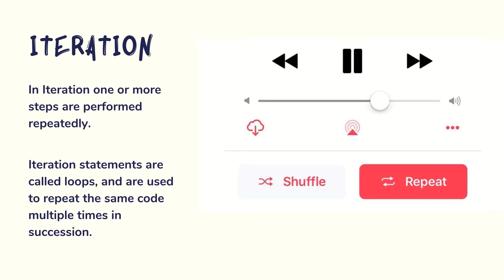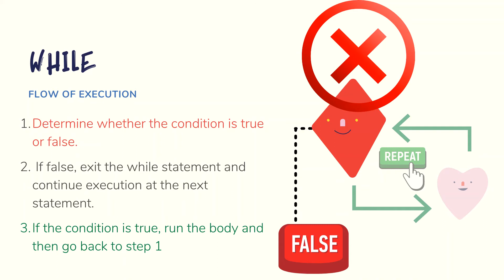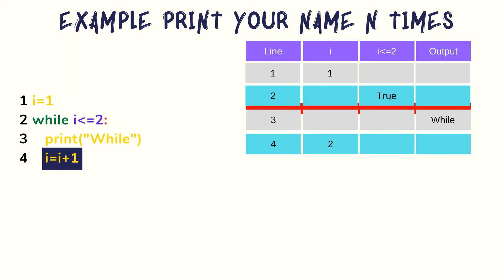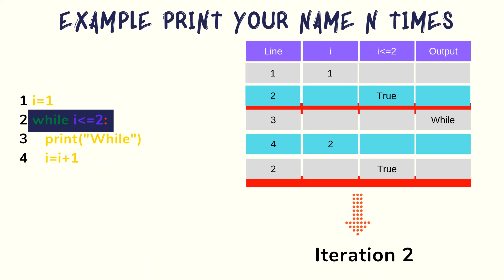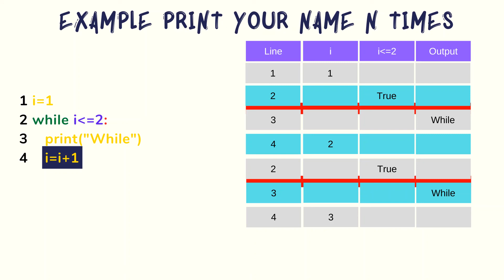Python While - Tamil